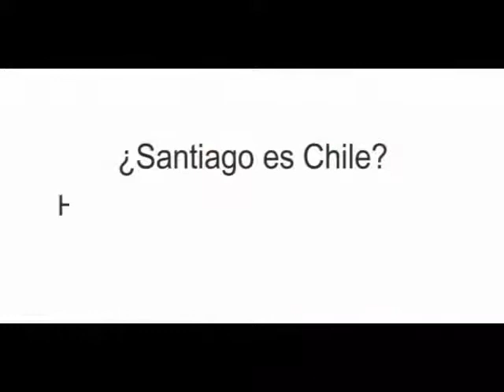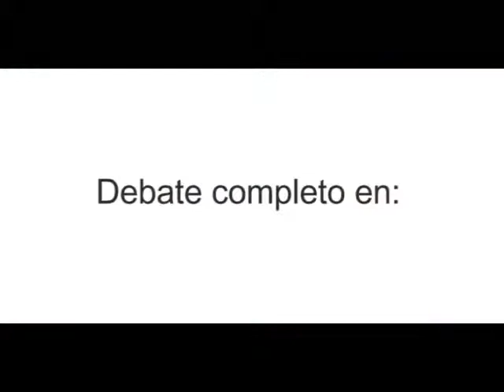¿Santiago es Chile? Hacia una real descentralización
Un debate sobre los mecanismos para descentralizar Chile

Debatientes:

Luis Eduardo Bresciani, Director Nacional de Desarrollo Urbano MINVU

Hugo Romero, Académico Universidad de Chile.